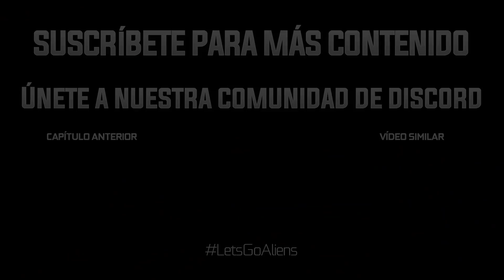Remontada imposible | Retos en Rocket League